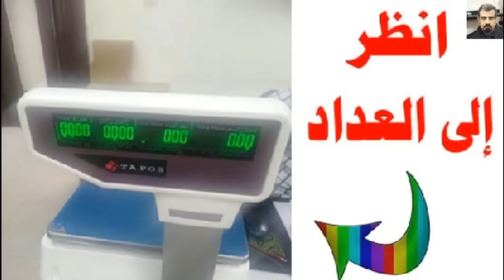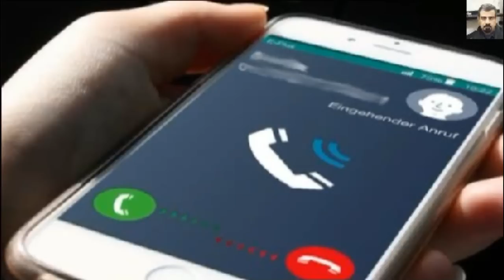عبارات مهمة عند دخولك تركيا أول مرة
أكثر العبارات المهمة عند دخولك تركيا أول مرة
شاهد الفيديو
للاستفسار
تحياتي